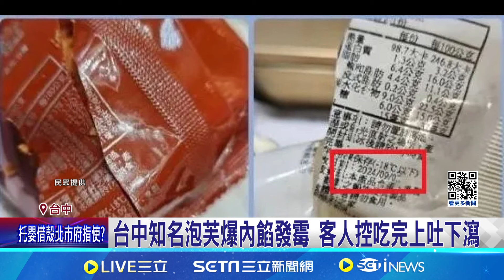台中知名伴手禮"冷凍泡芙" 遭消費者控發霉 客人控吃完上吐下瀉 人氣泡芙發霉害顧客吐瀉 稽查2缺失限期改善│記者 謝昀蓁 詹品宏│【消費報你知】20240719│三立新聞台